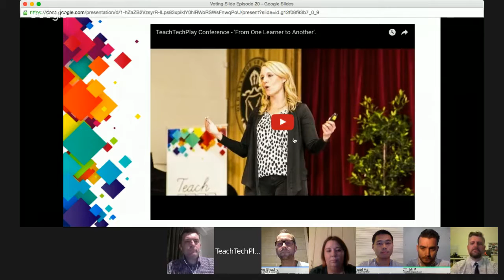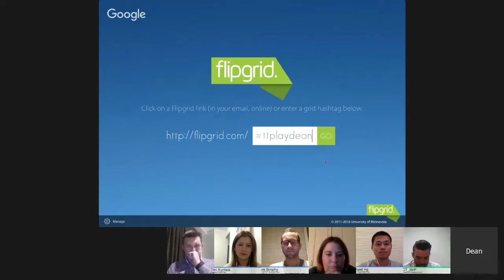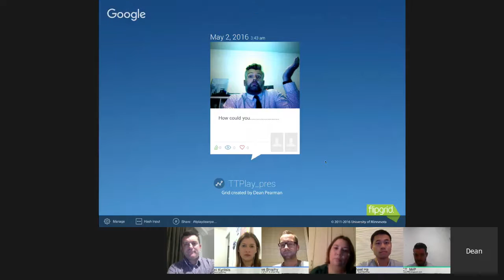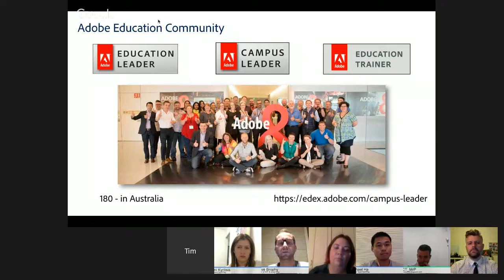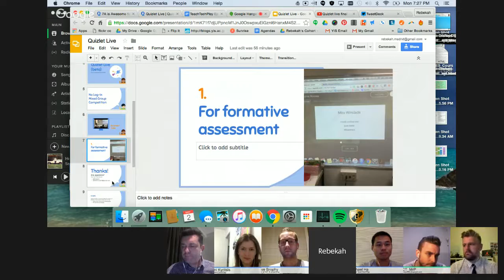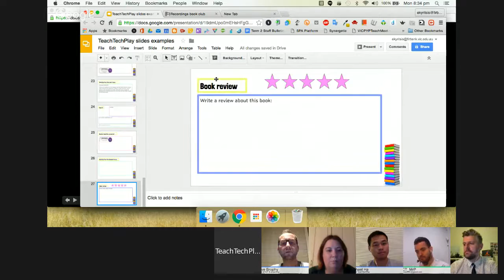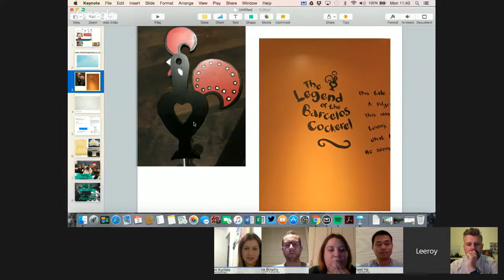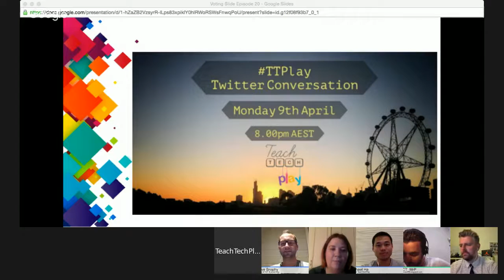TeachTechPlay - Episode 20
TeachTechPlay is a monthly web-show where educators share a range of tools, ideas and lessons with the time limit of 4 minutes.

The audience will then vote for the Play King or Queen.

Episode 20 will air on Monday 2nd May, at 8pm AEST.

Presenters:
Dean Pearman – Flipgrid
Rebekah Madrid – Quizlet
Tim Kitchen – Adobe Education Exchange
Eleni Kyritsis – Google Slides
Lee Parkinson – Adobe Spark Voice and Page